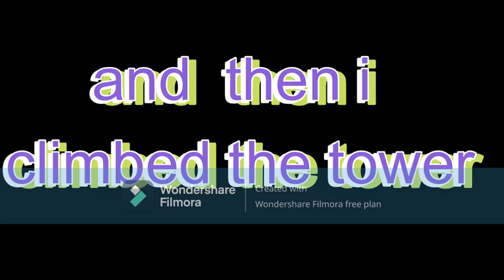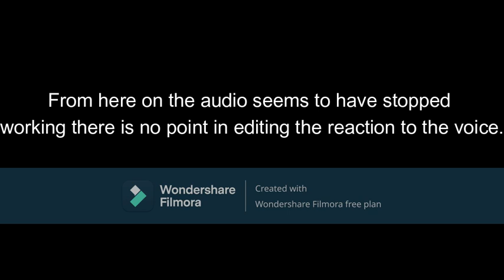video is well edited and has my vooioioioioioceceeceec!!!!!!(minecraft infinite dimensions)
i got my voice back though though half way through the video  it disapeared

and i hope you have a goodey oodey dayey